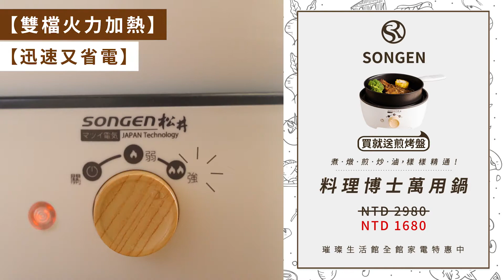【Radiant star 祝你中秋節快樂🌕】中秋節獨居救星🍲料理博士萬用鍋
中秋超強好夥伴🌕料理博士萬用鍋🍲
💟快速加熱超省電
💟煎烤不沾鍋油煙少
💟無明火安全調節
一個人過中秋千萬別難過😢
三道特色賞月料理🍢小編手把手教會你~
今年中秋就要簡單過，你需要「料理博士萬用鍋」。
👉 現在買就送煎烤盤🍳
◆ 快來看看商品細節 →  radiant.tw/X7cx6